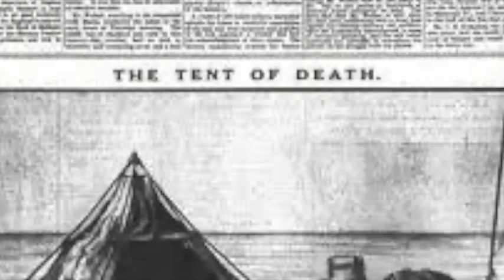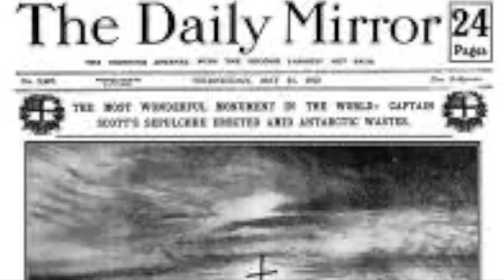Justin Sullivan - Amundsen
Taken from Justin Sullivan album "Surrounded" released on earMUSIC 28th May 2021.

Artist: Justin Sullivan
Composer, Lyricist: Justin Sullivan
Bass: Jon Thorne
Harp: Tom Moth
Violin /  Fiddle: Henning Nügel
Music  Publisher: Copyright Control